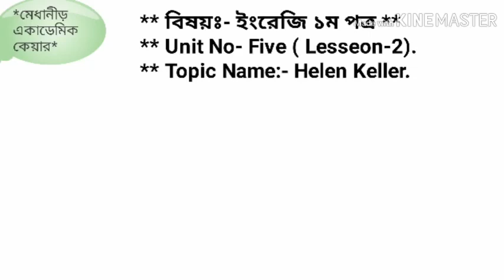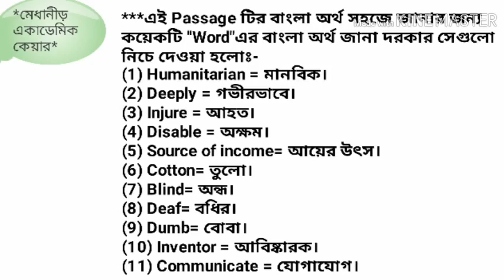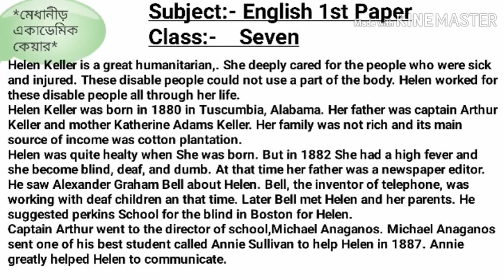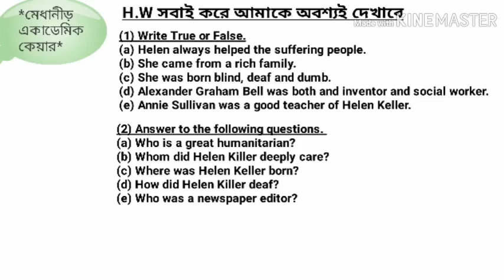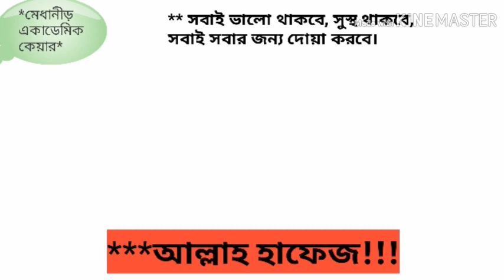Seen Passage "Helen Keller" for class 7.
"Helen Keller is not only seen passage  but also unseen passage class 5, SSC Examiner and H.S.C Examiner.